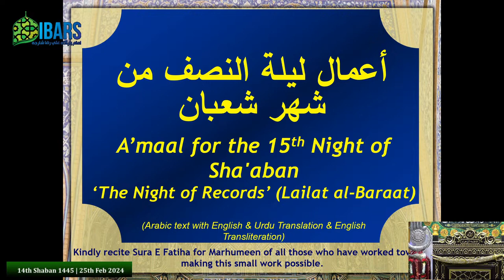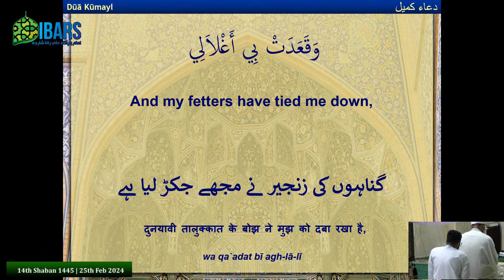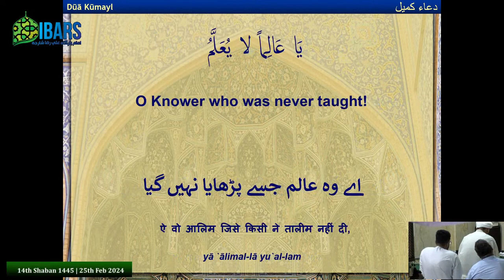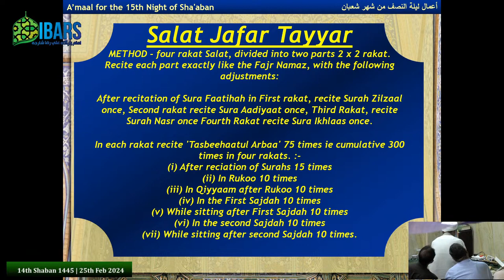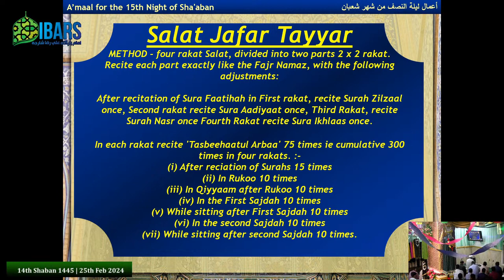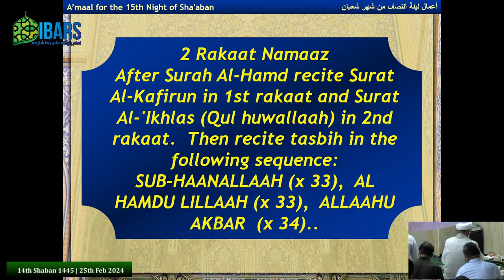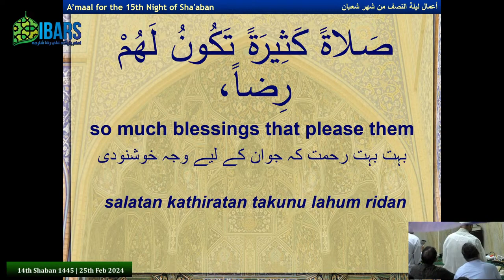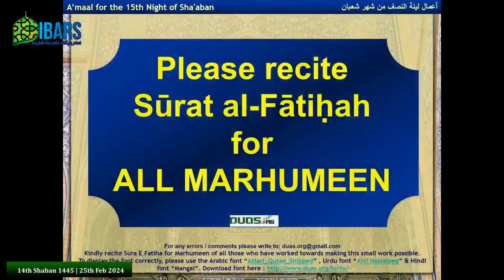Amaal E Nima Shaban | Shab 15th Shaban 1445H | Maulana Sheikh Qamar Ali Lilani